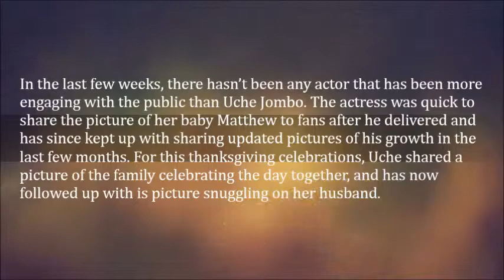We Simply Can’t Get Enough Of The Lovely Uche Jombo And Her Husband This Thanksgiving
In the last few weeks, there hasn’t been any actor that has been more engaging with the public than Uche Jombo. The actress was quick to share the picture of her baby Matthew to fans after he delivered and has since kept up with sharing updated pictures of his growth in the last few months.

For this thanksgiving celebrations, Uche shared a picture of the family celebrating the day together, and has now followed up with is picture snuggling on her husband.